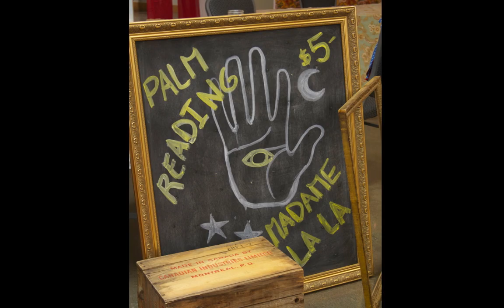Mamma Mia KIS Fundraiser Slideshow